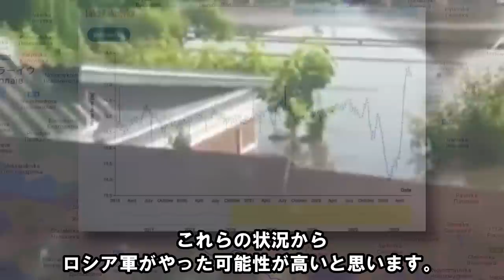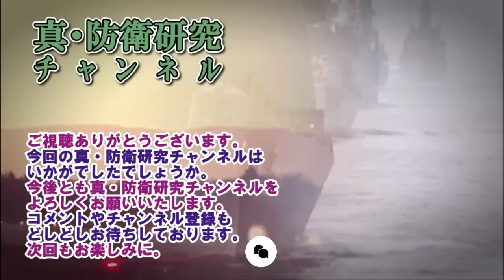【ウクライナ戦況】6月7日。ウクライナ軍バフムト郊外で大きく前進！ベルキウカは奪還寸前！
動画説明：ロシア国境地帯への親ウクライナ派の越境攻撃、バフムトでの反撃、ザボリージャ後方へのミサイル攻撃、ヘルソン方面でのドニエプル川東岸への攻撃などを実施しています。

時間割
00:59　ハイライト・纏め
02:18　ハイライト、天候
03:20　ハイライト、爆発・炎上
03:57　ハイライト、ロシア軍の損害
04:41　ハイライト、空爆の状況
05:09　ハイライト、長距離打撃兵器（GMLRS）の状況

05:57　ハルキウ市方面の戦況
07:08　クピャンスク方面の戦況
07:58　スバトバ方面の戦況
07:58　クレミンナ方面の戦況
08:16　シベリスク・リシチャンスク方面の戦況
08:58　バフムト方面の戦況
11:10　ドネツク市北側方面の戦況
12:12　ドネツク市南側方面の戦況
13:27　ザポリージャ方面の戦況
15:29　ヘルソン方面の戦況

17:51　注目したい事柄

MAP
Google Earth